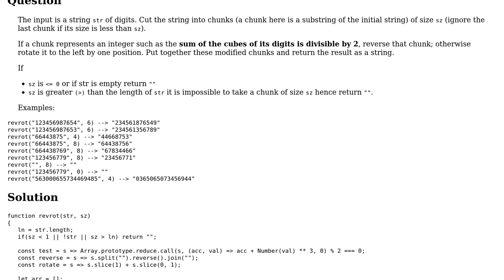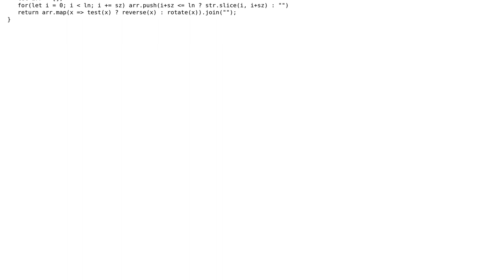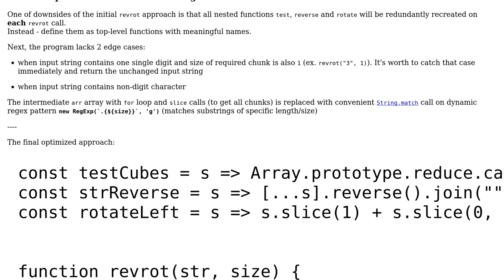Code Review: Codewars: Reverse or Rotate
With thanks & praise to God, and with thanks to the many people who have made this project possible! | Content (except music & images) licensed under CC BY-SA | Music | Images & others | With thanks to user Tobi Alafin user RomanPerekhrest and the Stack Exchange Network Trademarks are property of their respective owners. You are responsible for your own actions.